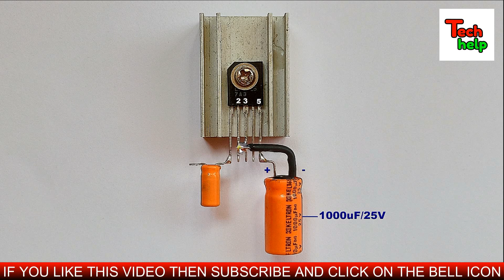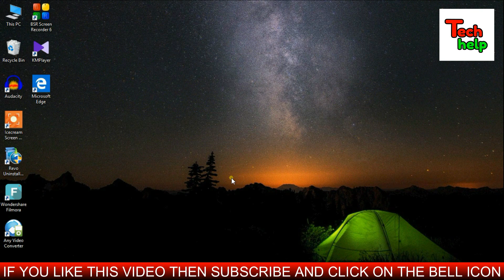Diy Heavy Bass Powerful Audio Amplifier Circuit..How To Make Powerful Amplifier At Home..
Friends in this video I will show you how to make very powerful amplifier with heavy bass at home..It is a easy electronics diy project which you can easily make at home..Friends it is a diy heavy bass powerful audio amplifier which you can easily make at home..In this video I will show you the complete process of making a powerful audio amplifier circuit step by step..So friends if you want to know how to make audio amplifier at home then watch the video and follow my instruction..Thanks..